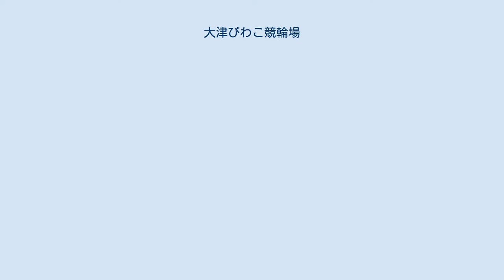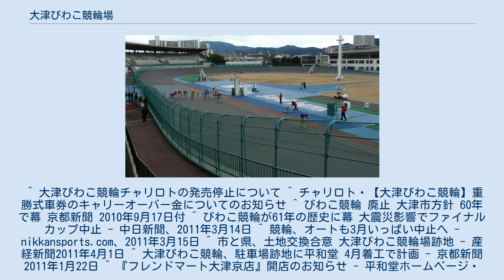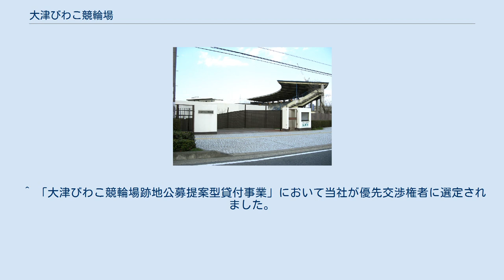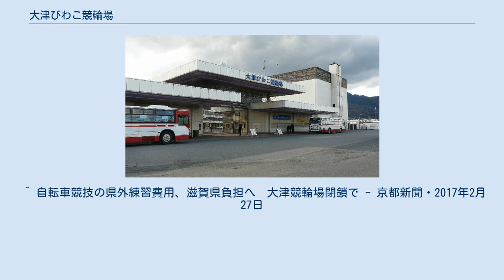大津びわこ競輪場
大津びわこ競輪場（おおつびわこけいりんじょう）は、滋賀県大津市にかつて存在した競輪場で、2011年3月11日に開催廃止となった。
廃止時の施設所有および主催は大津市で実施は日本自転車競技会近畿支部。
 大津びわこ競輪場は、競輪人気に着目した佐藤与吉（のち滋賀県自転車振興会理事長を歴任）が近江神宮外苑公園を競輪場にすることを提案。
これに滋賀県と大津市が同意して共同で1950年に大津びわこ競輪場を開設し、主催数を折半する形で運営が行われていた。
 1989年より滋賀県は開催から撤退し大津市の単独開催となったが、滋賀県はそれ以降も場内の土地は保有していた。
 特別競輪（GI）である高松宮記念杯競輪（後述）は第1回から長らく同地で開催され続けたほか、現役時代は滋賀支部に所属し高松宮杯競輪（当時）3連覇を達成した中井光雄を称え「中井光雄杯」が開催されていた。
 イメージキャラクターは「ビッシー」で、ネッシーをもじった名の琵琶湖の恐竜である。
それにちなんでビッシーカップ争奪戦が開催されていた。
 CSでの中継放送の専属解説者は元選手の尾池孝介が務めていた。
トータリゼータシステムは日本トーターを採用していた。
 2009年1月より重勝式投票「チャリロト」の発売を行っていたが、最終開催日のチャリロトについては、全的中が出なかった場合は1レースのみ外れ（どのレースでもよい）でも的中扱いとし、それも出なかった場合はキャリーオーバー分も含めて大津市の収入となることが公表されていた。
しかし初日の確定後に二日目以降が開催中止となったためキャリーオーバーが宙に浮く形になったものの、その後、開催を行なった初日に遡って「1レースのみ外れ」の特例を適用する形で繰り上げ的中とすることが発表され、繰り上げ的中者のいなかった「チャリロト・セレクト」は大津市の収益となったが、それ以外は払戻が行なわれた。
 1950年4月20日の初開催に『高松宮同妃賜杯競輪』として開催され、以降現在まで毎年5月または6月に、GI競走の『高松宮記念杯競輪』を恒久的に開催していた。
当初は記念競輪であったが、後に特別競輪に昇格したため、びわこ競輪場では小倉競輪場共々開設記念競輪を行なっていなかった。
なお滋賀県と大津市が共同で開催を行っていた頃は、隔年で当杯競輪を主催していた。
 500mを使用している。
かつては、4コーナーから直線にかけて走路の真ん中あたりがよく伸びるため、その部分が「びわこ道」と呼ばれていたが、後に改修工事によってクセの無い標準的な500mバンクとなった。
 大津びわこ競輪場は、競輪事業収入の70%以上を占める高松宮記念杯を毎年開催しており、近年はその収益で赤字の開催分を補填する運営を行っているが、2004年から売上減少のため年間収支が連続して赤字となっており、その累積額が18億円までに増加していた。
 2010年6月2日、主催者である大津市の目片信市長は定例会見で、「今年（2010年）の売り上げ額が（前年比10%減となる）110億円を下回った場合、9月の定例市議会で事業廃止について申し上げなければならない」と大津びわこ競輪場の存廃の協議に入ることを表明したが、2010年の高松宮記念杯の売り上げは、目標の133億円には遠く及ばない107億4605万1900円（チャリロトを含む金額）に留まり、目片市長は2011年以降の高松宮記念杯の開催返上も視野に入れることも明かした。
 2010年9月17日、同日付京都新聞は、大津市が2011年3月をもって全ての競輪事業を終了し、大津びわこ競輪場を廃止する方針であることを報じた。
大津市も報道を認め、本場での最終開催は2011年3月11日から13日までのFII競走「びわこファイナルカップ」となり、場外発売も同月29日をもって終了し、大津びわこ競輪場は閉鎖されることになった。
 しかし最終開催の初日に東北地方太平洋沖地震（東日本大震災）が発生したため、その影響により2日目以降が中止となり、以降の開催および場外発売も行われなかったため、事実上2011年3月11日をもって閉場となった。
 大津びわこ競輪場設立時の経緯から、大津市は滋賀県に対し競輪場の土地賃借料を支払い続けていたが、競輪の開催廃止にあたり市が県に土地を明け渡す場合には敷地を更地にすることが必要であっ...